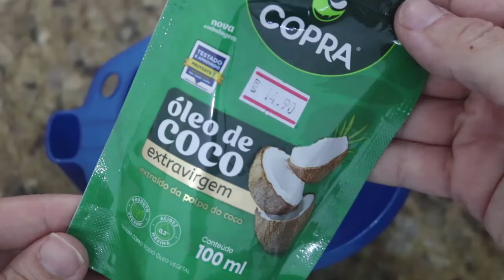ALINHA E RECUPERA FIOS DANIFICADOS USE PÓS QUIMICA E SE SEU CABELO ESTIVER FRAGILIZADO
Curte
Compartilhe

Esse tratamento auxilia o fortalecimento da fibra capilar, alinhamento, doa massa, encorpa, restaura a saúde e vitalidade dos fios.